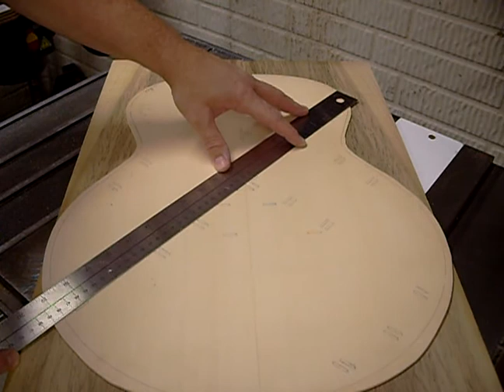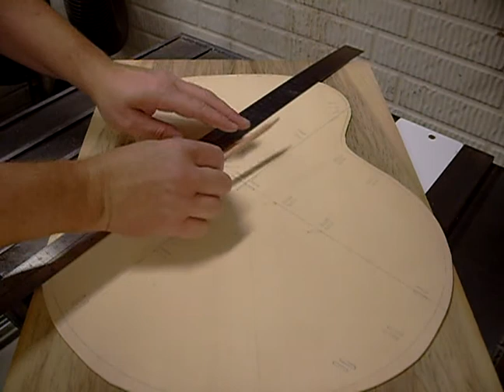Marking the top bracing using the OLF-SJ template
Marking the top bracing pattern and body profile using the OLF-SJ template.